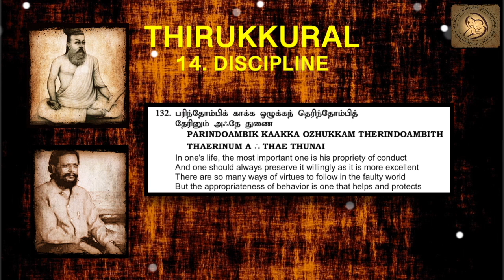0132 : Thirukkural in English - Chapter 14 - DISCIPLINE